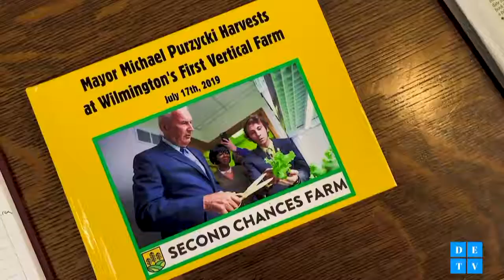PRSA Delaware and DETV present The Dialogue - How to Conduct Civil Discourse